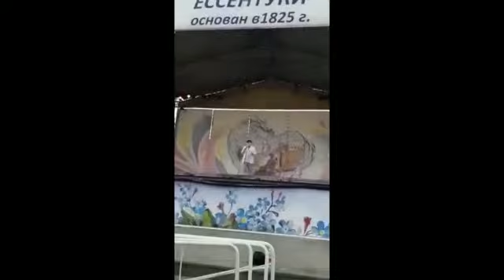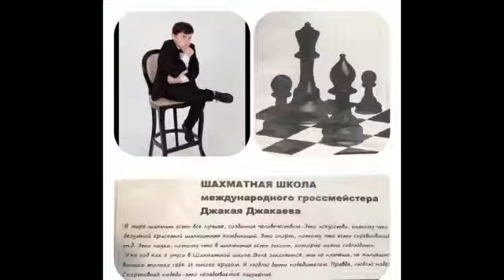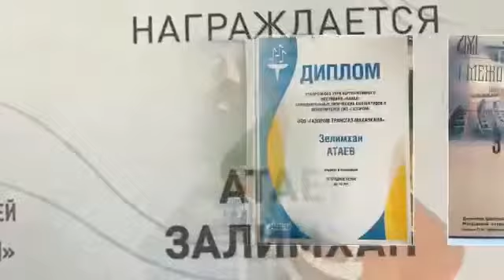Ученик года 2019 г.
Видеовизитка Ученик года 2019 Атаев Зелимхан